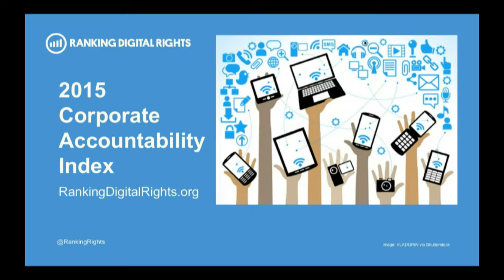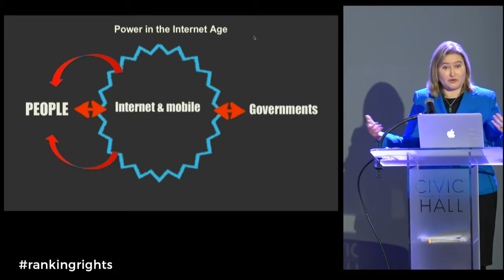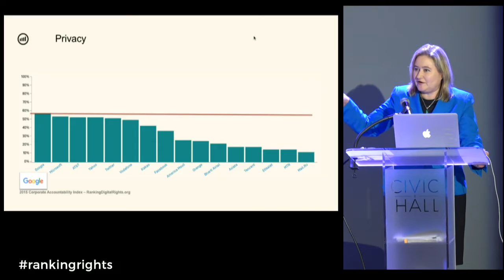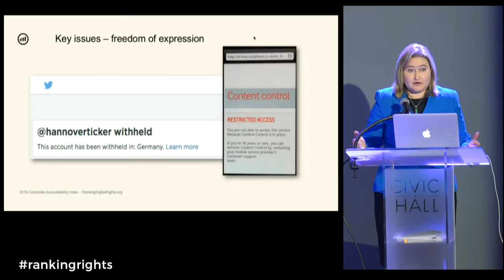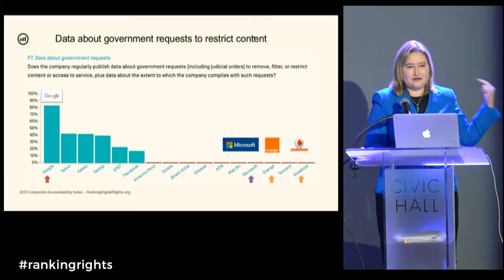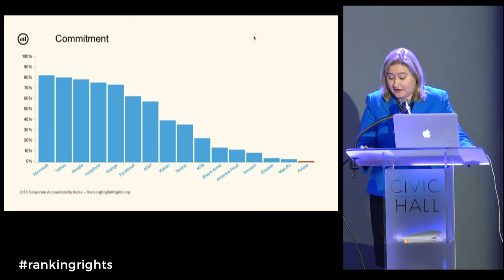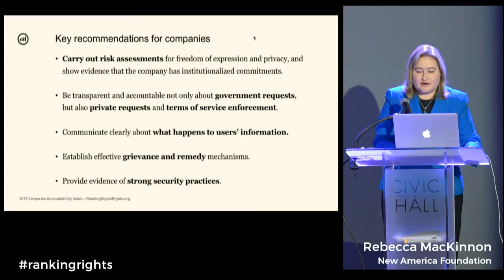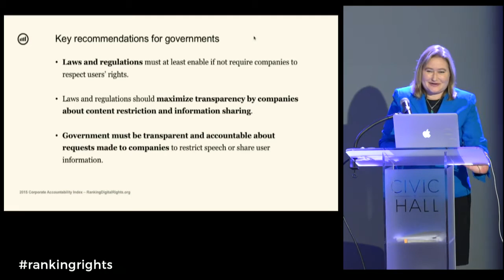Ranking Digital Rights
Corporate Accountability Index Launch Event

We rely on dozens of companies – such as Facebook, Google, and AT&T – for the products and services that power our digital lives. But how committed are these companies to respecting our digital rights like privacy and freedom of expression?

New America's Ranking Digital Rights project will launch its inaugural Corporate Accountability Index with a ranking of 16 of the world's most powerful Internet and telecommunications companies on their commitments and disclosed practices affecting users' freedom of expression and privacy.

Join Ranking Digital Rights at Civic Hall to find out which companies are doing better than others, why there are no real "winners," and what concrete steps companies can take to improve. Presentation of the index results will be followed by a conversation about how consumers, activists, investors, and companies themselves can use that data to ensure that, as businesses power and shape our Internet, they also do a better job of respecting our rights.

The launch will be webcast globally; return to this page the morning of the event to access the video. Join the conversation online by using rankingrights and by following @rankingrights. Find more data included in the index on the Ranking Digital Rights

PARTICIPANTS

Rebecca MacKinnon
Director, Ranking Digital Rights, New America

Ihab Osman
Edward S. Mason Fellow, Harvard Kennedy School
Former President and CEO, Sudatel

Peter Micek
Global Policy & Legal Counsel, Access Now

Micah Sifry
Co-founder and Executive Director, Civic Hall